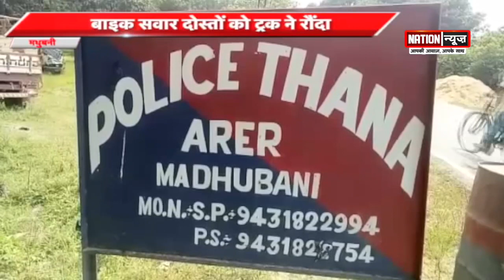महज 20 रुपये के लिए एक किराना व्यवसायी की हुई हत्या